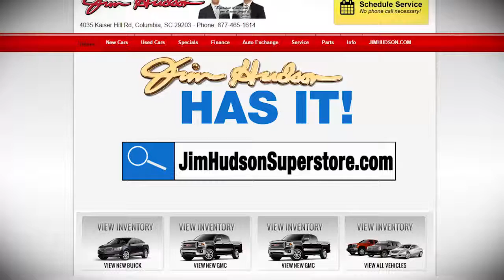Jim Hudson WOW Price Buick GMC September 2015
Get your WOW Price on a huge selection of new and pre-owned vehicles and save BIG during our September sales event at Jim Hudson Buick GMC!